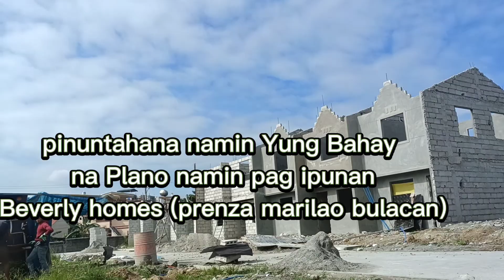namasyal kahit bawal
Philippine arena bocaue bulacan
bawal pa Po mamasyal wag pasaway